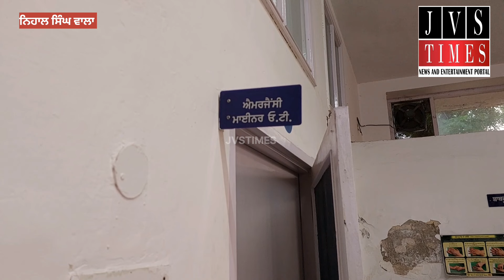ਮਾਮਲਾ ਰਣਸੀਂਹ ਕਲਾਂ ਦਾ ! MUR*** CASE 'ਚ 3 ਦੋਸ਼ੀ ਨਾਮਜ਼ਦ! ਨਵੀਆਂ ਧਰਾਵਾਂ ਤਹਿਤ ਹੋਇਆ ਪਰਚ ਦਰਜ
ਮਾਮਲਾ ਰਣਸੀਂਹ ਕਲਾਂ ਦਾ !
ਨਿੱਜੀ ਰੰ/ਜਿ*ਸ਼ ਦੇ ਚੱਲਦਿਆਂ ਇੱਕ ਦੀ ਗਈ ਜਾ***
ਇਸ MUR*** CASE 'ਚ 3 ਦੋਸ਼ੀ ਨਾਮਜ਼ਦ!
ਸੁਣੋਂ ਕਿਹੜੀਆਂ ਧਰਾਵਾਂ ਤਹਿਤ ਹੋਇਆ ਪਰਚਾ ਦਰਜ ਤੇ
 ਪੁਲਿਸ ਪ੍ਰਸ਼ਾਸਨ ਦਾ ਬਿਆਨ!
DEA* BOD* ਕੀਤੀ ਗਈ ਵਾਰਸਾਂ ਦੇ ਹਵਾਲੇ !